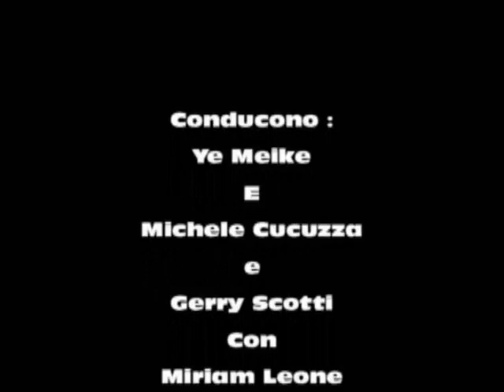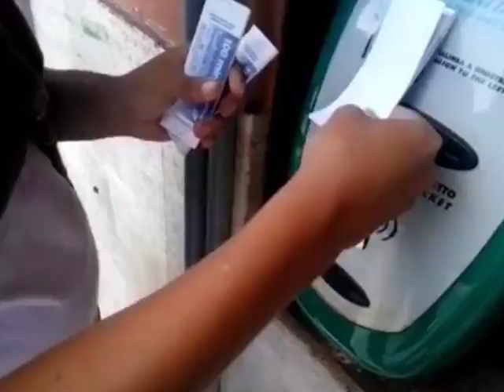Sigla Iniziale Le Amiche Del Estate 2016 ~